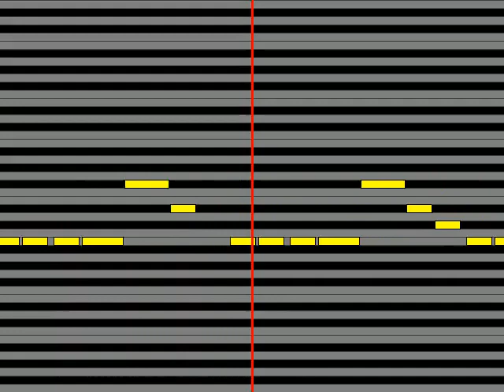【ガイドメロディ】 高遠丞CV：佐藤拓也 Beyond The Wall